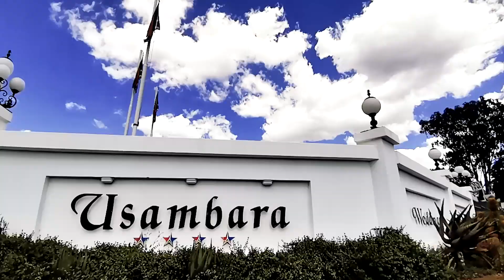Usambara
Usambara offers the perfect exclusive venue for your wedding ceremony, with various spectacular settings to choose from.

This elegant venue, situated in Muldersdrift in close proximity to Silver Star Casino, not only promises distinct quality and excellent service, but also guarantees a memorable experience with style, grace and homestyle hospitality.

With more than 20 years of service excellence, Usambara offers a variety of options for Weddings, Conferences, Gala Dinners and Luxurious accommodation.

Our energetic team will be on hand to take care of your needs and ensure the smooth and successful management of your special day.